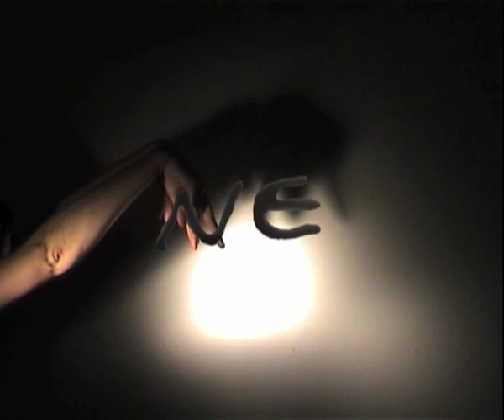IGEN NEM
Gergely Kováts
Linda Nagy
Zsigmond Peternák